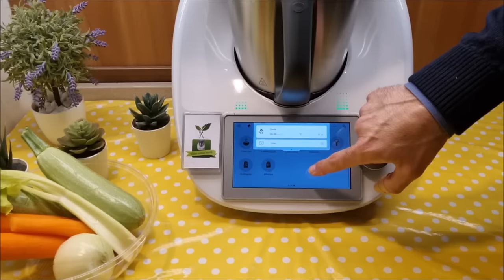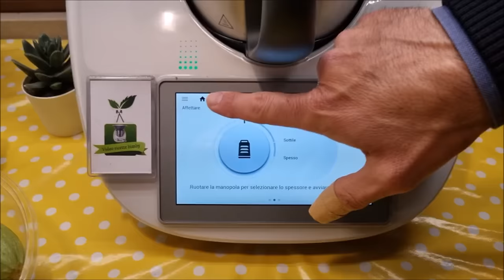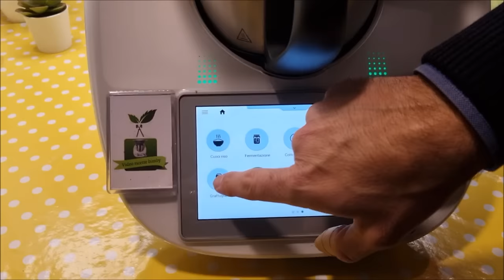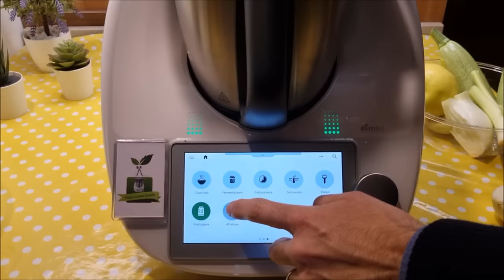Affettatutto per bimby TM6 TM5